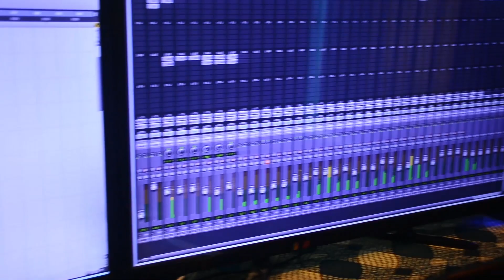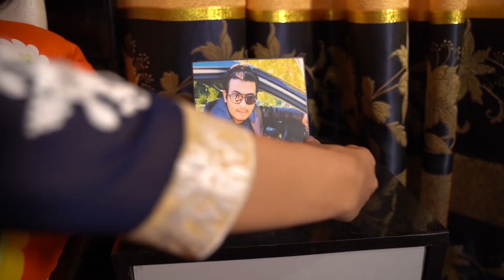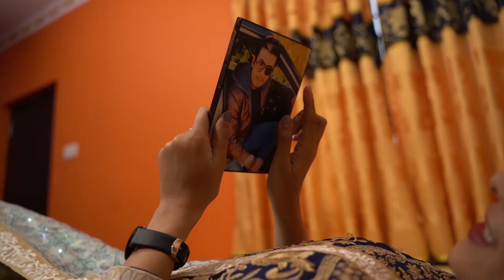12 January 2021